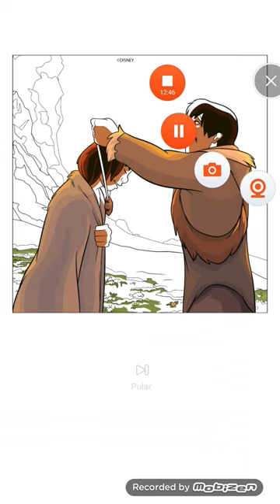pintando livro de pintura